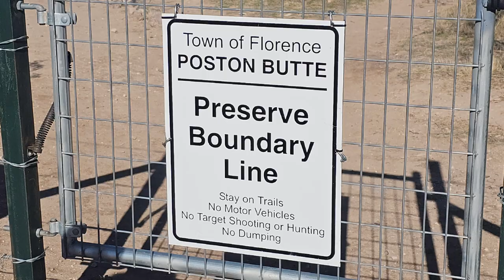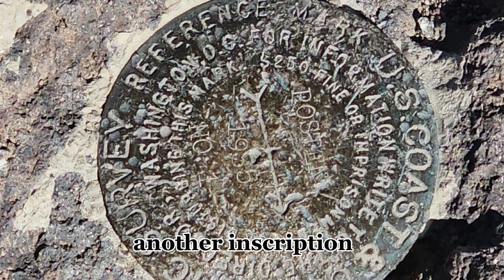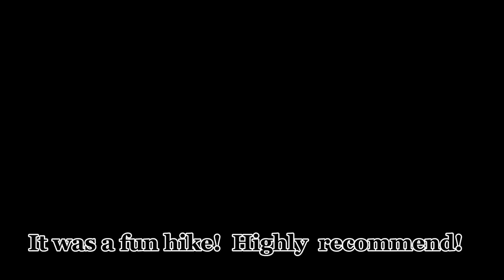Our Experience at Poston Butte, Arizona